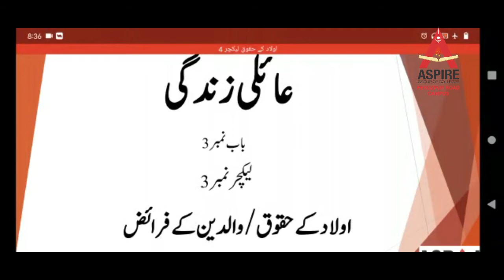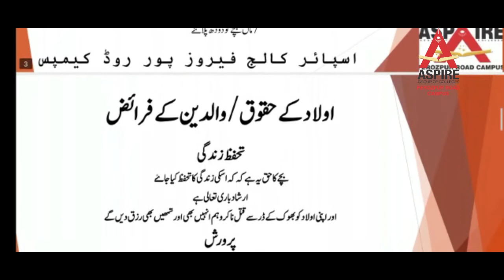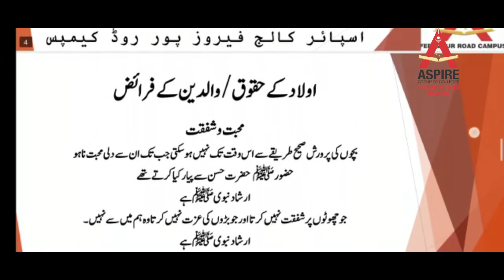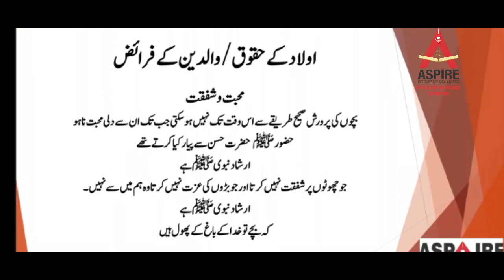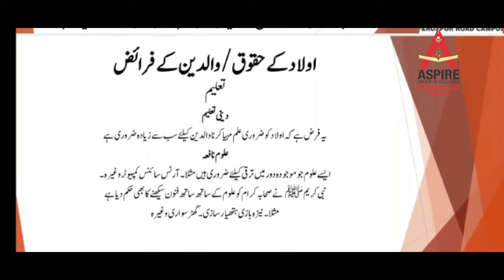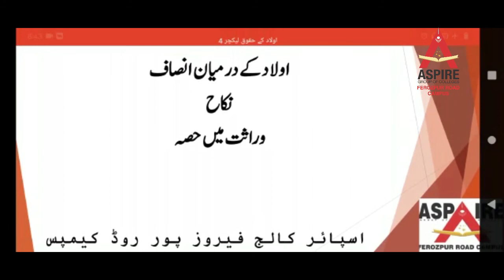Islamiyat Elective lecture 3